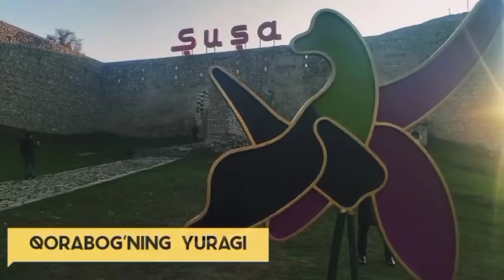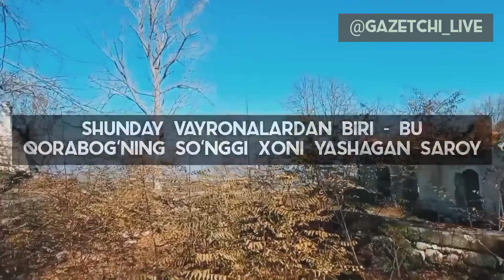Кўриш ва хулоса қилиш учун навбатдаги видео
Видеодаги аянчли кадрлар 2021 йилнинг 22 ноябрь санасида олинган.

Бизни ҳайрон қолдиргани Қорабоғда 28 йиллик Арманистон оккупацияси даврида бирорта янги бино қурилмаган. Аксинча, мавжуд бор бинолар: уйлар, бозорлар, масжидлар, театрлар, кутубхоналар, маданият саройлари, мактаблар ва касалхоналар, ҳатто, Қорабоғнинг сўнгги хони Мехтиқули Жаваншир ва унинг қизи Хуршидбону Нотавон яшаган сарой ҳам ўта абгор ҳолатга келтирилган.

2020 йил 10 ноябрь. "44 кунлик уруш"дан сўнг Шушанинг Озарбойжонга қайтарилиши ортидан бугунги кунда шаҳарни аввалги қиёфасига қайтариш ишлари бошлаб юборилган.